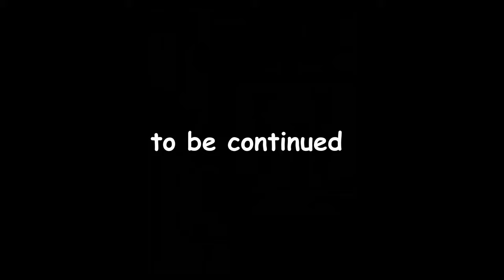Celestial Heroes Season 1 Chapter 3 The Lunar Nightmare Part 1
things are getting strange...the new student seemed to be attracted to one of our heroes not only that the same kid who attacked Maryamu seems to have some *thoughts* about the child.
it was a bloody night, Matilda is ready but why...

all sounds used are credited to their owners